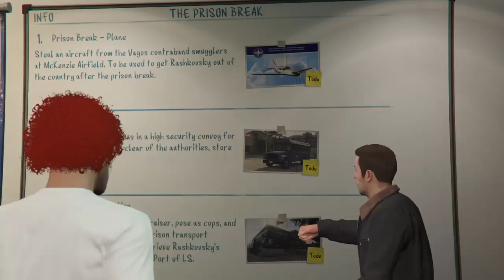Grand Theft Auto V couple coop part 5 stealing a plane